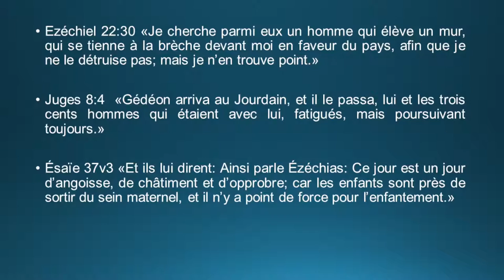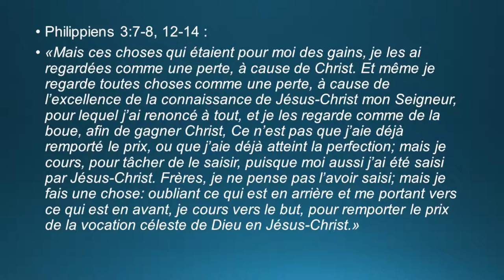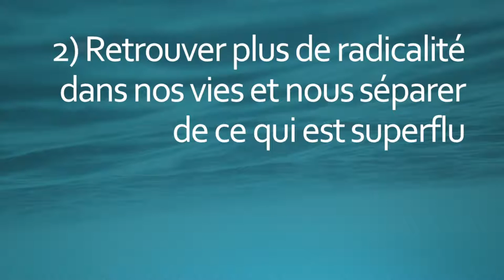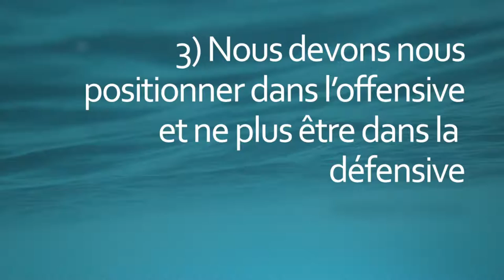Retrouver le chemin de la passion et de l'intercession - André Debenest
Prédication du Dimanche 3 Octobre 2021 - André Debenest

--- Soutien pastoral
- Guillaume : 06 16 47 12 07
- Xavier : 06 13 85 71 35
- Patricia : 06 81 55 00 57

- Par Chèque à l'ordre d'EEPG (124 Chemin de Marin 32000 AUCH)
- Par virement (RIB sur notre site Internet, à l'onglet DONS)